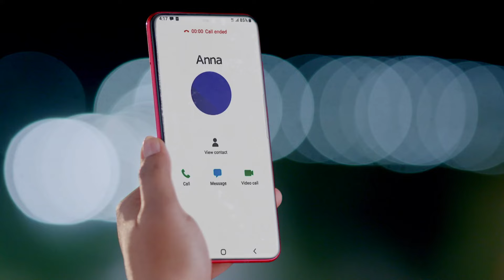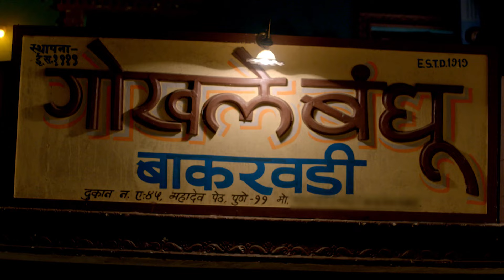प्रभाकर का हुआ जब अपनी असली माँ से सामना || Bhakharwadi Full E.P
प्रभाकर का हुआ जब अपनी असली माँ से सामना || Bhakharwadi Full E.P 250

All the family members along with Anna's friend start a dress contest where the dare was to wear kids dresses and show up. Anna opposes but fails due to the approval of all.